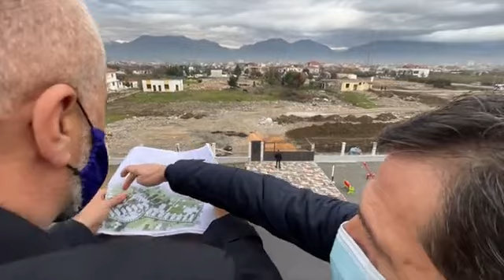Kamza me kopsht të ri pas dëmtimit nga tërmeti, 'Niko Hoxha' gati për të pritur 200 fëmijë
Kryeministri Edi Rama ka inspektuar punimet  e bëra në kopshtin "Niko Hoxha" në Kamëz, që hapi dyert për të pritur 200 fëmijë të zonës. Kopshti ishte prishur nga tërmeti i 26 nëntorit 2019 i ndërtuar i ri me hapësirë më të madhe dhe me kushte cilësore për fëmijët.